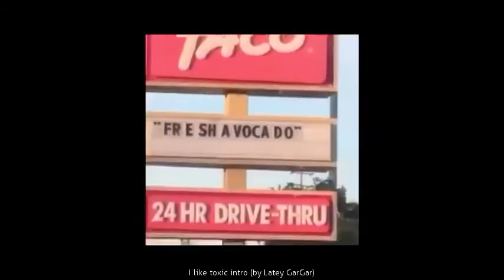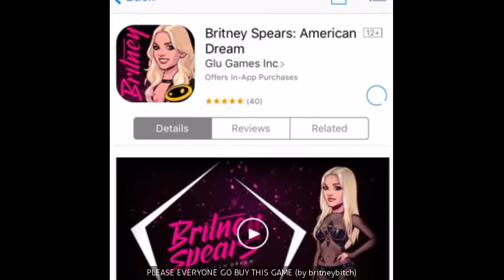Latest Britney Spears Vine tag compilation May 2016